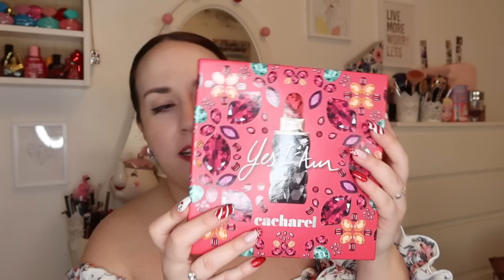🎁MIS REGALOS de REYES MAGOS 2023👑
Hola qué tal estáis? FELIZ AÑO 2023 a todooooos!
Por aquí estoy un días más con un nuevo vídeo, en esta ocasión mis regalos de Reyes 2023. Espero qué os guste y decidme qué os han regalado a vosotr@s. Nos vemos en los comentarios :)

Si ya estás suscrit@ mil gracias por seguir aquí y por tu apoyo.